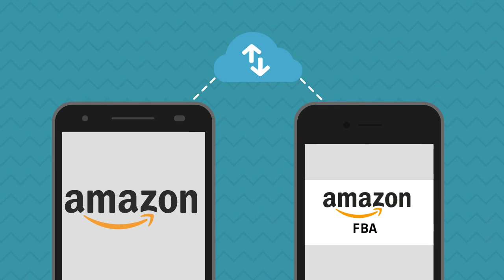Top 10 Websites To Make $5.00+ PER MINUTE FREE In 2020 | How To Make Money Online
Money Guide - Money Guide is the #1 business channel to make money online, learn profitable side hustles, and more to make money online fast! You can see the cool entrepreneur life and learn all about online business to earn online. We teach you how to make money online and how to earn money online. We post videos about business ideas, trends, motivation, strategies, advice, tips, and more to help you succeed in your entrepreneurial journey!